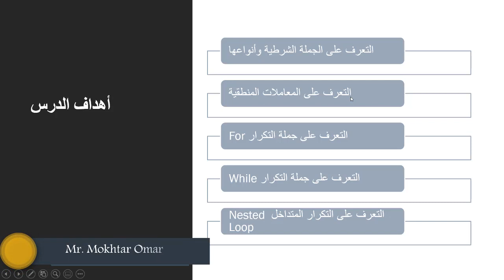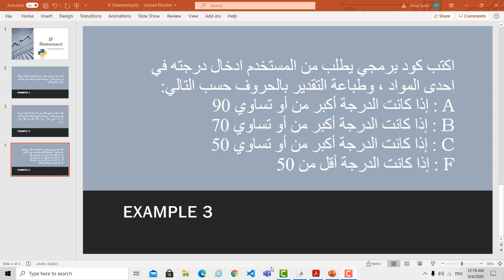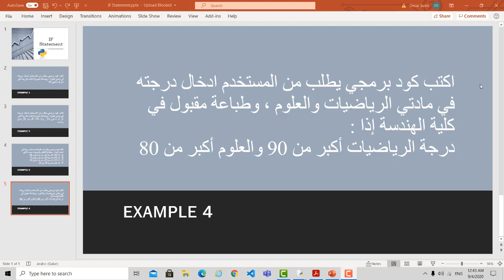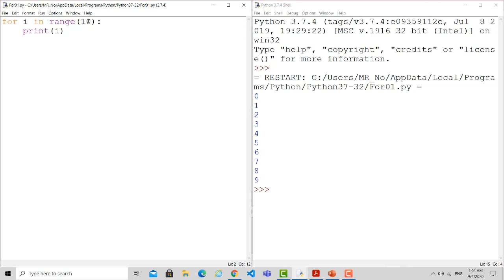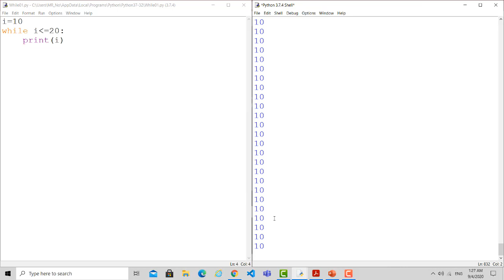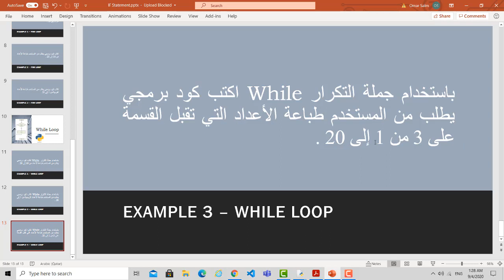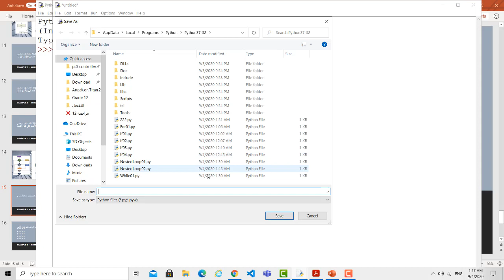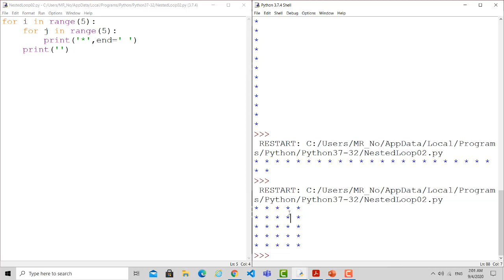01علوم حاسوب - ثاني عشر تكنولوجي - لغة البرمجة بايثون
علوم حاسوب,
ثاني عشر تكنولوجي,
لغة البرمجة بايثون